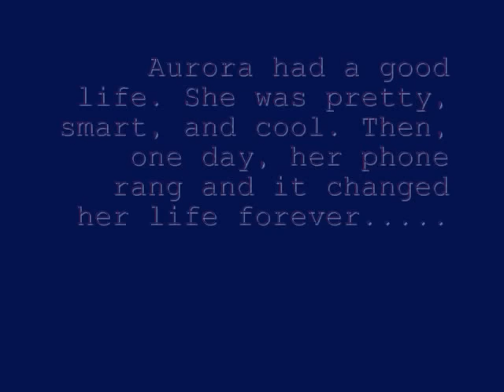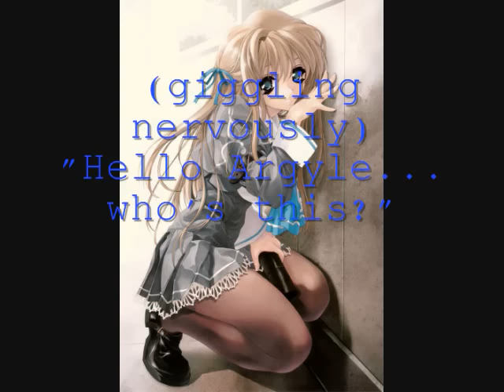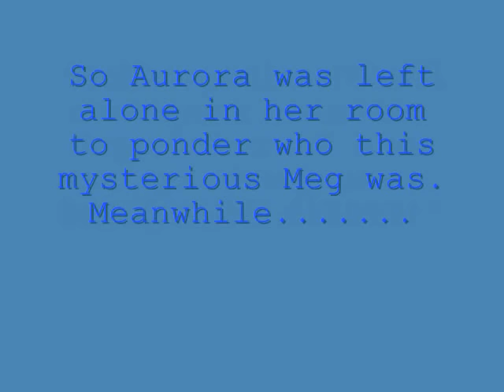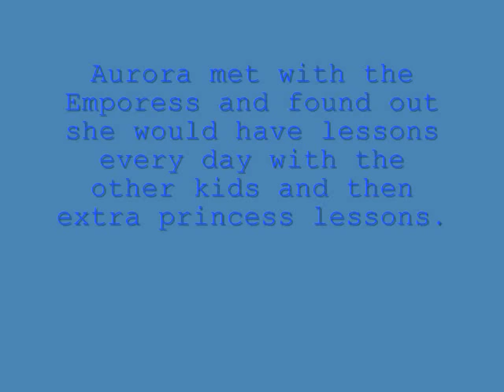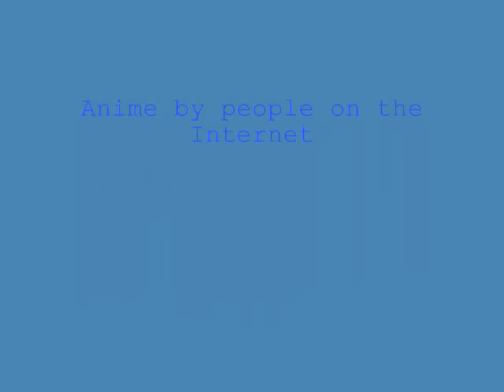The Little Princess Episode 1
Sorry, the music got taken away! An anime girl named Aurora moves into a castle, but can she handle her new responsibilities with an angry roomate after her and a hot guy on her case? Music by The Veronicas and drawings by people on the internet.